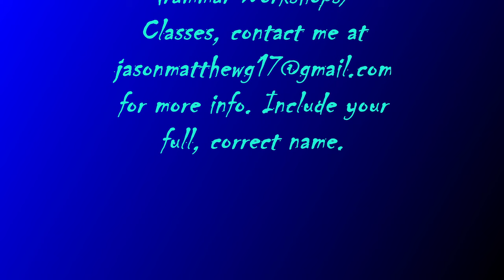:QUANTUM-GRAMMAR-SHOOT, ~139: CHOICES.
:~0– FOR THIS CLAIM OF THE PODCAST IS WITH THE POSITION OF THIS AUDIO/VIDEO-FILE WITH THIS STATEMENT OF THIS CLAIMANT AND OF THIS CREATOR WITH THE Jason-Matthew BY THE Glass.
:~1– FOR THIS FUNCTION-CLAIM OF THIS AUDIO/VIDEO IS WITH THE SHARE OF THE LESSONS/KNOWLEDGE WITH THIS PEACEFUL-VOLITION AND WITH THIS NEUTRAL-CONVEYANCE OF THIS CLAIMANT AND OF THIS NARRATOR/CREATOR WITH THE Jason-Matthew BY THE Glass.